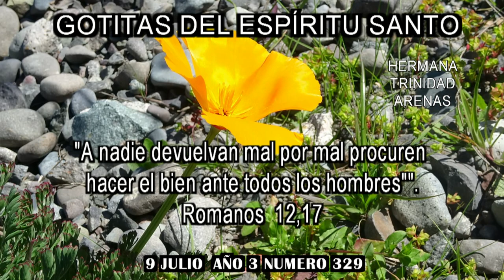GOTITAS DEL ESPIRITU SANTO AÑO 3 NUMERO 329 9 JULIO